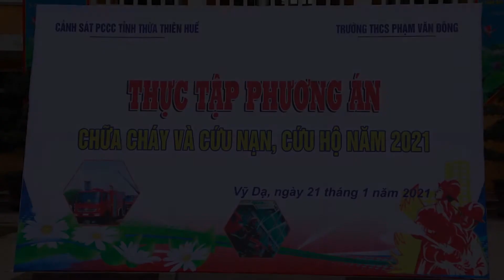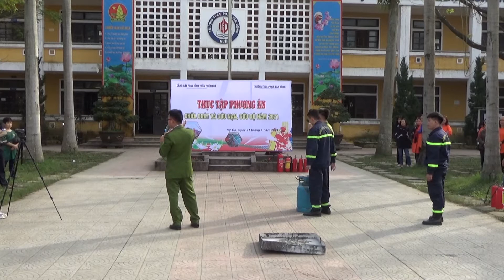Phong chay chua chay truong Phạm Văn Đồng